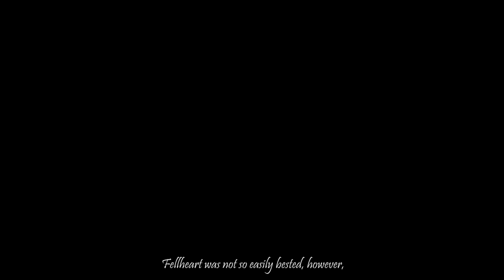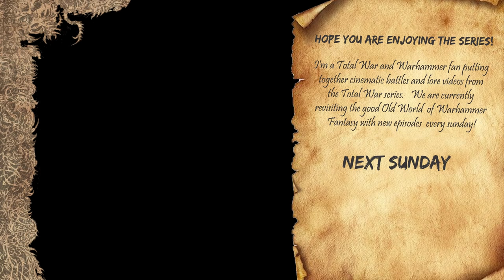Lokhir Fellheart: A Game of Reavers - Warhammer Fantasy Lore - Total War: Warhammer 2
Let’s hit 5000 Subscribers, click here ☛ In this episode we take a look at some of the backstory of Lokhir Fellheart and his rise to power. Also we portrait the short story "A Game of Reavers" as seen in the Dark Elves 8th edition army book.

For this episode I got the valuable help from Lorehammer Library for the narration. Check out his channel where he already has a nice collection of Warhammer Lore narrated for your hearing pleasure.

Also! We have unlocked the Community Tab for the Youtube channel so I'll be posting there 2 times per week (aprox.) to keep you up to date on upcoming episodes and give sneak peaks from time to time.